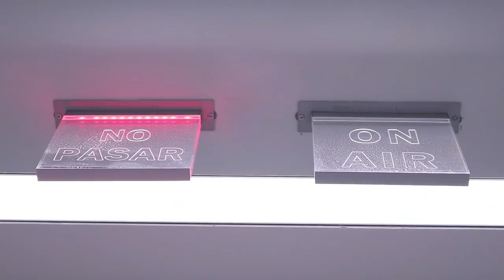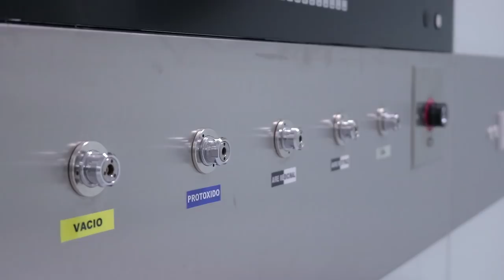La FJD estrena área quirúrgica con quirófanos híbridos y RM de alto campo intraoperatoria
El nuevo bloque quirúrgico del hospital madrileño, de más de 1.000 m2, le consolida a la vanguardia de la asistencia sanitaria nacional, y beneficiará sobre todo a las especialidades de Neurocirugía, Cirugía Vascular, Cirugía Torácica, Cirugía Ortopédica, especialmente la de columna, y Radiología Intervencionista.